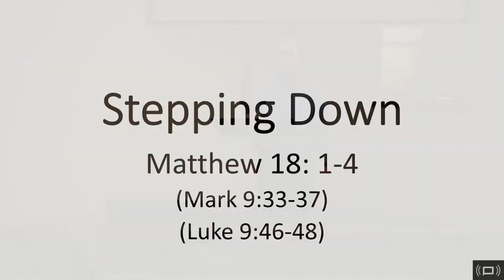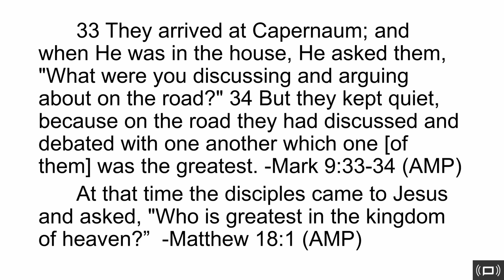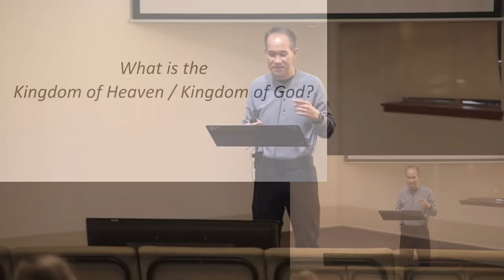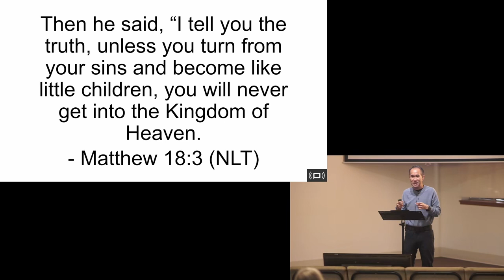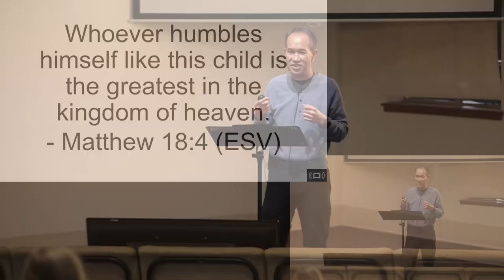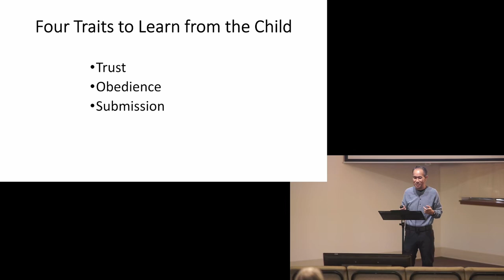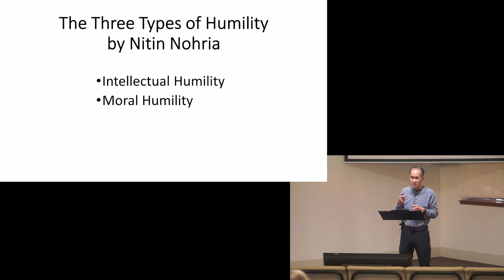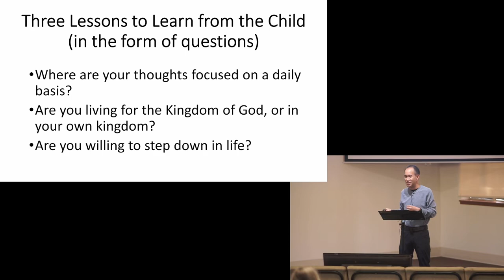Stepping Down (Lesson)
The question Jay Mijares put forth in his lesson on Sunday was “Who Is The Greatest?” This is a question some of Jesus’ disciples were asking amongst themselves. Mark 9:33-34 “They arrived at Capernaum; and when He was in the house, He asked them, "What were you discussing and arguing about on the road?" But they kept quiet, because on the road they had discussed and debated with one another which one [of them] was the greatest.” In fact, Peter (at Jesus’ direction) had just caught a fish with a coin in its mouth to pay the temple tax. Peter might have been thinking highly of himself at that point. And so the disciples asked Jesus directly:
(Matt. 18:1-6)  “At that time the disciples came to Jesus, saying, "Who is the greatest in the kingdom of heaven?" And calling to him a child, he put him in the midst of them and said, "Truly, I say to you, unless you turn and become like children, you will never enter the kingdom of heaven. Whoever humbles himself like this child is the greatest in the kingdom of heaven.”

We humans can easily become preoccupied with getting attention, gaining power and prestige, or being admired. How then do we become great in God’s kingdom? By becoming humble, not proud; content, not envious; satisfied, not jealous; united, not divisive; and Godly, not worldly. To that end, the four best traits to emulate from a child are trust, obedience, submission, and humility.

Here are a few questions for us to consider:
Where are your thoughts focused on a daily basis?
Are you willing to step down in life?
Are you living for the Kingdom of God, or in your own kingdom?
And let’s remember that God’s kingdom is everywhere. It’s anywhere that God reigns supreme - anywhere except a closed heart.